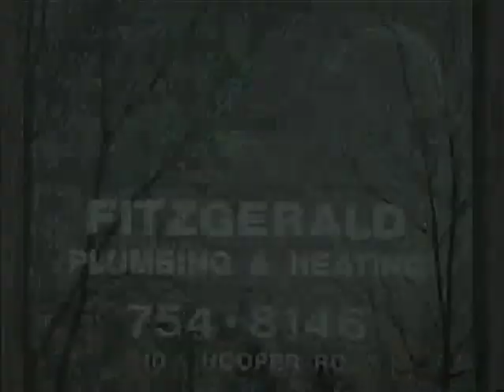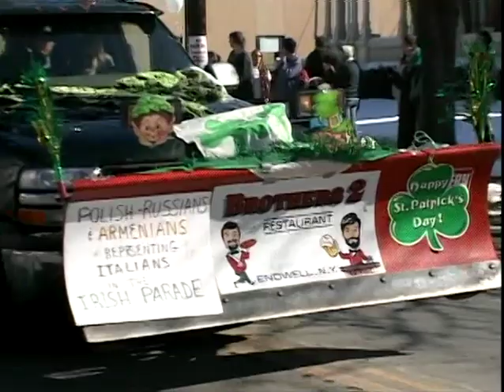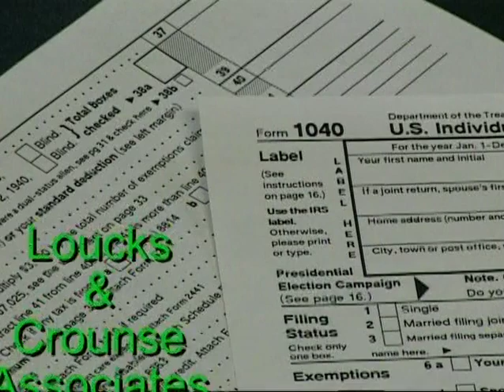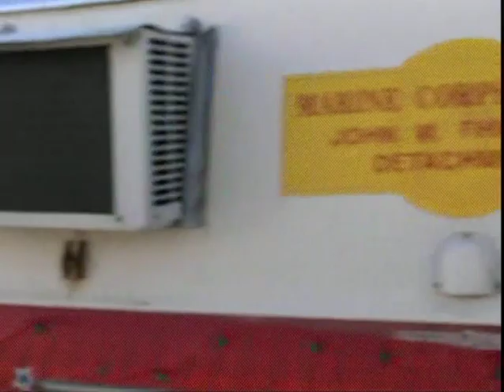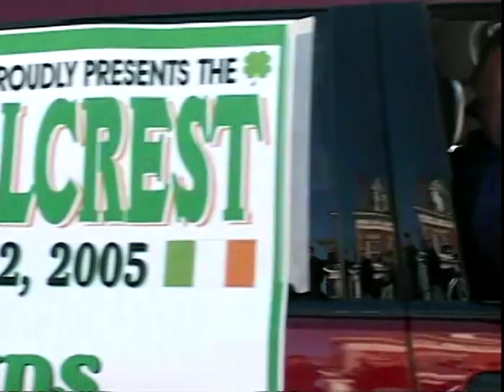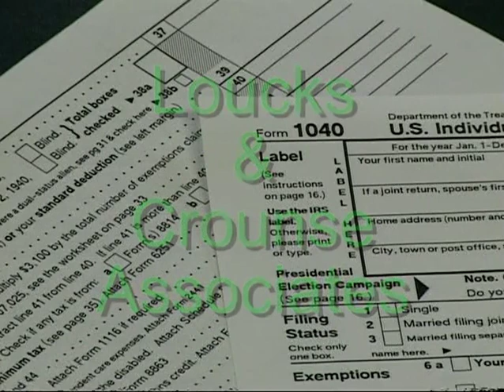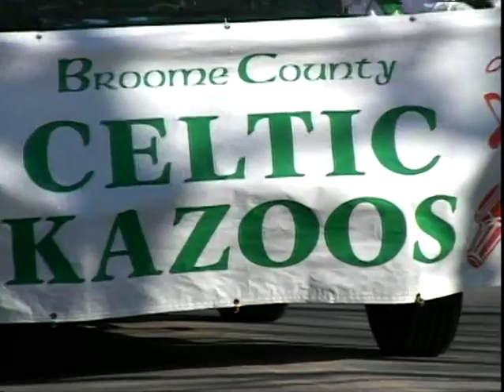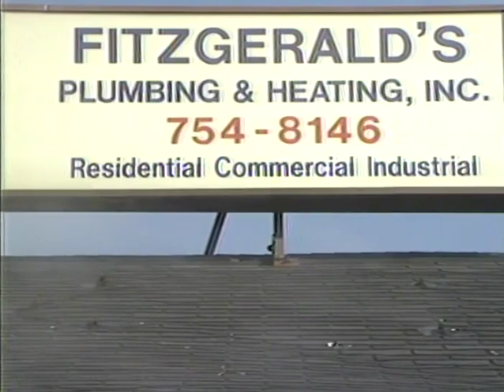St Pat Parade 3 5 2005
March 5, 2005 AOH St Patricks Parade Binghamton NY
A production of Huckabone Media Services
Posted with permission from Bob Huckabone